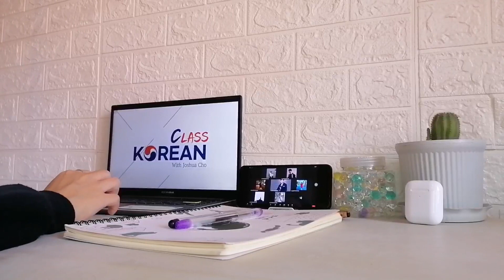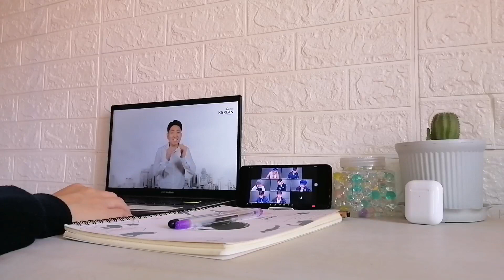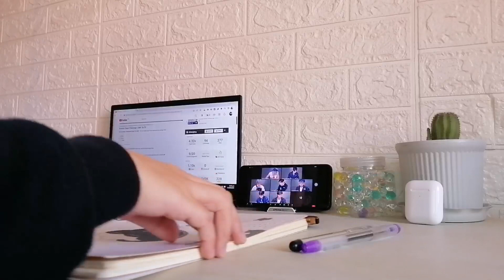KCWJC 30 DAY CHALLENGE (DAY 26)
도

Try to make your own sentence by using this!

1.나(me)
2.너(you)
3.우리(we)